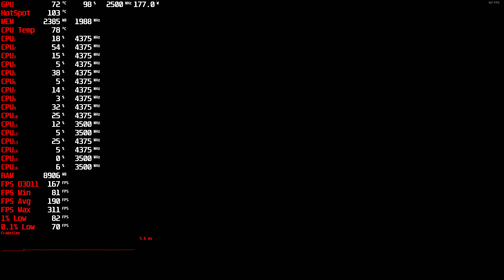The Evil Within FullHD,1080p gameplay r7 5800X3D,RX 6700 XT